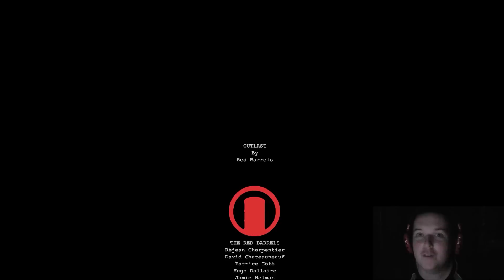Outlast #10 HD Gameplay (M)(HUN)(CAM)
A rettegés véget ért !  :)
Köszönöm hogy velem voltatok !

Ha tetszett a videó, csapass egy like-t és tisztelj meg vele, hogy feliratkozol!                   Köszi !:)

Mennyire vagyok megelégedve a videóval: 8/10

Fejhallgató: Ozone Rage ST